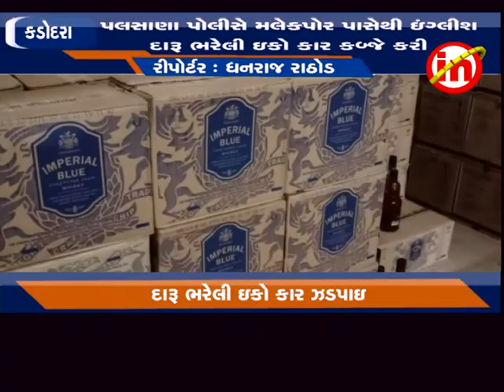કડોદરા - પલસાણા પોલીસે મલેકપોર પાસેથી ઇંગ્લીશ દારૂ ભરેલી ઇકો કાર કબ્જે કરી